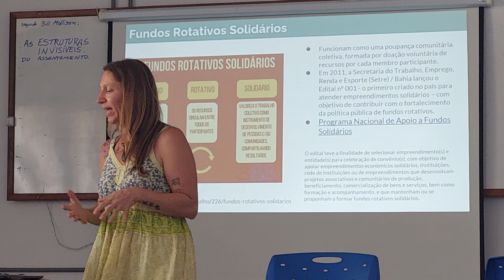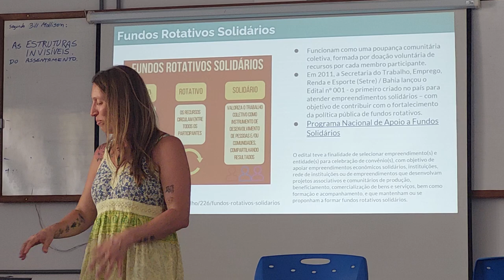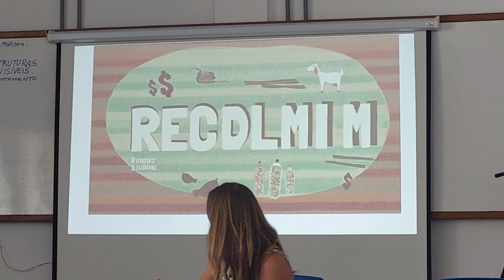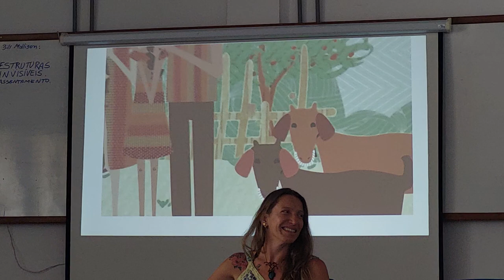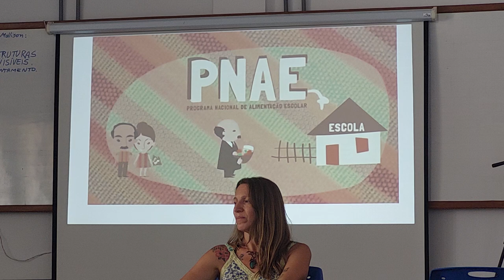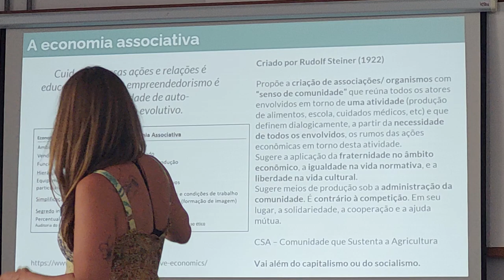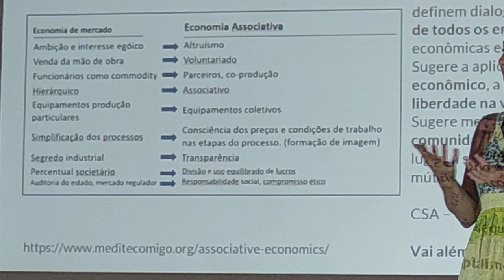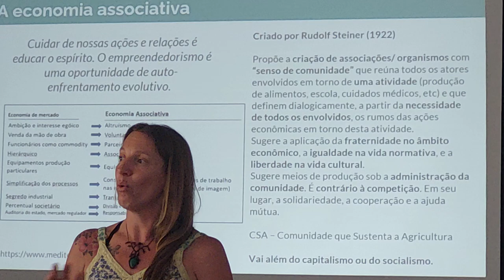Aula Estruturas invisíveis - parte 10 - CPP 2024 UFOB Barreiras Bahia